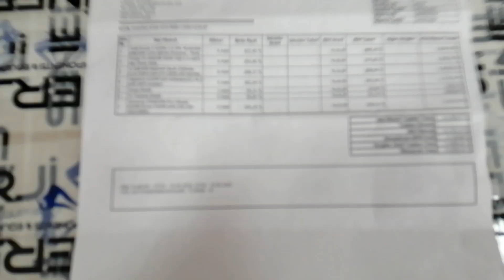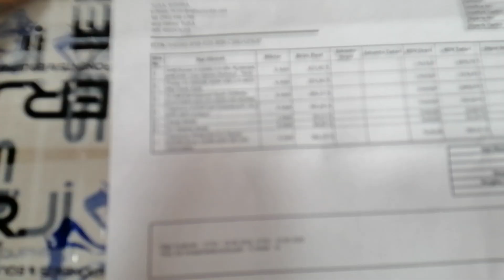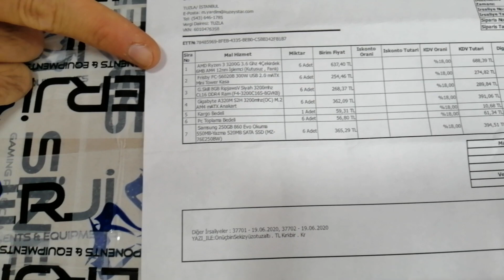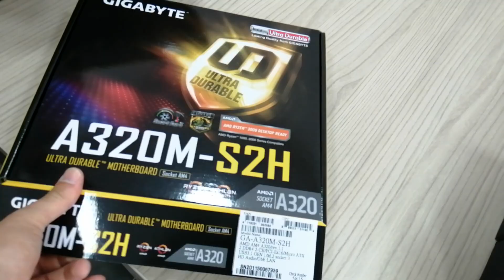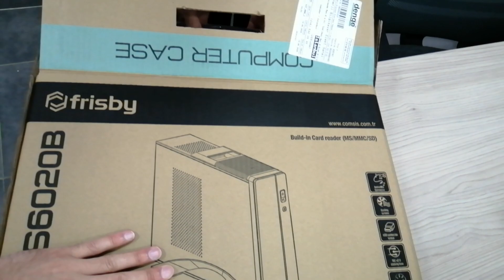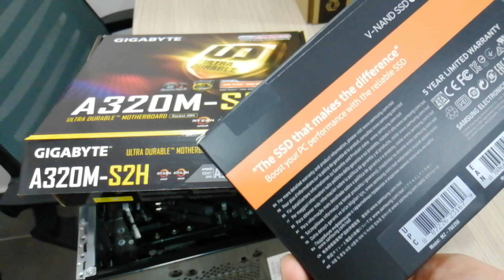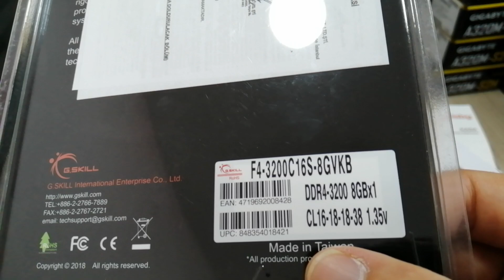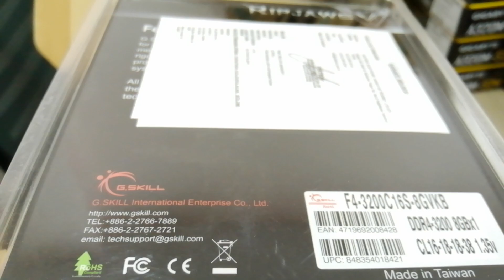SİNERJİDEN OFİS BİLGİSAYARLARI TOPLADIK | MİNİ KASA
Sinerji güvenilir mi,
ofis bilgisayarı,
amd ryzen 3 toplama bilgisayar,
ryzen 3 toplama bilgisayar,
amd ryzen 3 3200g,
frisby fc s6020b,
frisby fc-s6020b 300w usb 2.0 matx mini tower k,
frisby fc-s6020b 300w kulplu slim tower matx kasa,
Frisby FC-S6020B 300W Kulplu Slim Tower,
gigabyte a320m s2h,
gigabyte a320m,
gigabyte anakart,
samsung 250 gb ssd 860 evo,
toplama bilgisayar,
ofis bilgisayarı,
workstation,
iş bilgisayarı,
ofis için kasa,
standart kasa,
kuzeystar kasa,

gigabyte a320m s2h 3200mhz(oc) ddr4 socket am4 m.2 hdmi dvi vga matx anakart,